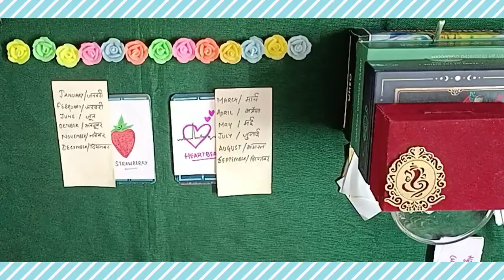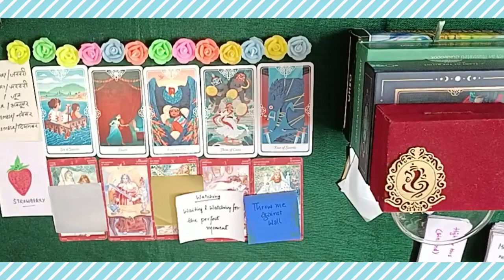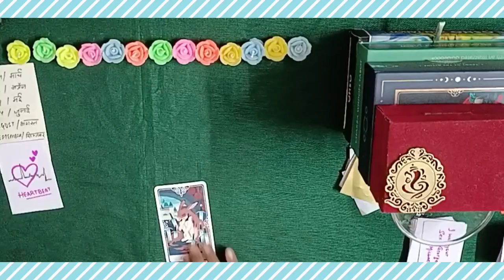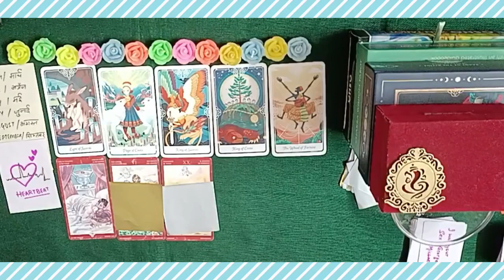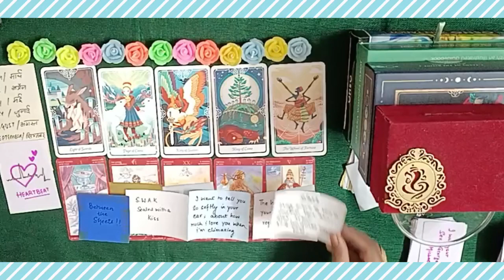💖All Signs❤️Their feelings,when you touch them first time❣️JUICYMESSAGES🔮PICKACARD#tarot#hinditarot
❤️‍🔥 TIMESTAMPS ❤️‍🔥
00:00 intro
00:36 pile1(Jan,feb,june,oct,nov,dec)
06:40 pile 2(march,april,may,july,aug,sept)